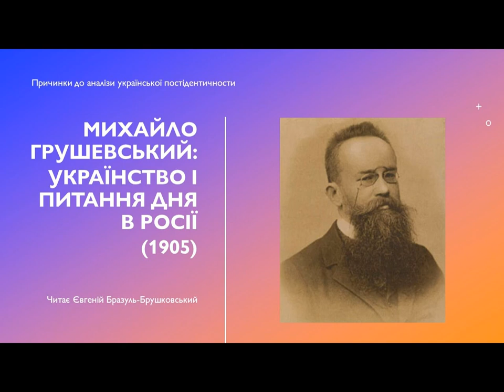Мих. Грушевський | Українство і питання дня в Росії (1905)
Михайло Грушевський. "Українство і питання дня в Росії" (1905).
Опубліковано у Літературно-науковому вістнику, що його видає Українсько-руська видавнича спілка у Львові. Редакційний комітет: Володимир Гнатюк, Михайло Грушевський, др. Іван Франко.
Річник VIII. Том XXX. 1905. Книга 4. С.1-10
Читає Євгеній Бразуль-Брушковський.